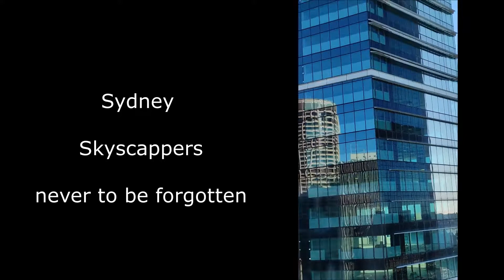Sydney an awesome trip photographed by Mike Rana